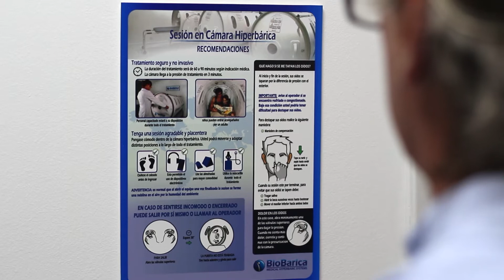What happens during a hyperbaric chamber session?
Hyperbaric oxygen therapy is a non-invasive treatment that involves breathing oxygen at a pressure higher than atmospheric. In this video we show you what a session in our centers is like.